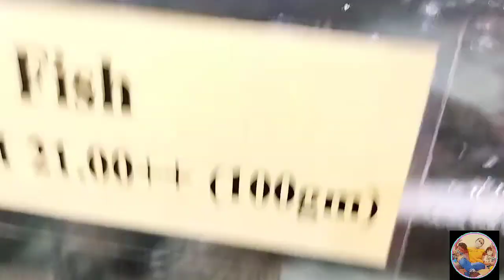Wanna eat some??? @Seafood Market and Restaurants Vlog#100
Seafoods at your different choices...But for person got allergy don't try at all later you'll regret of its itchiness to death 😁😅